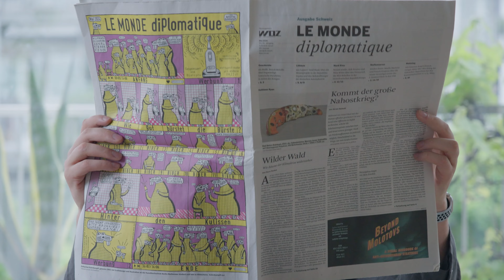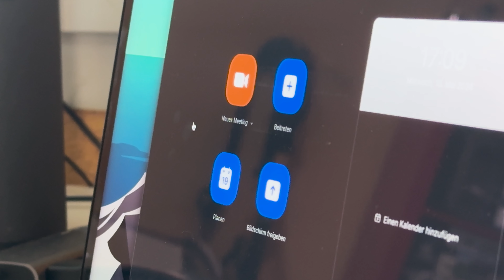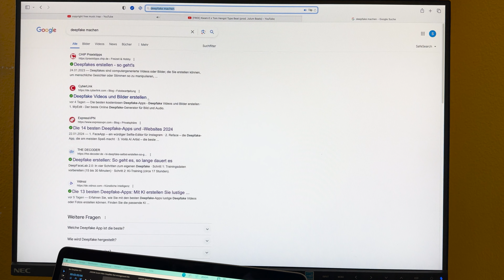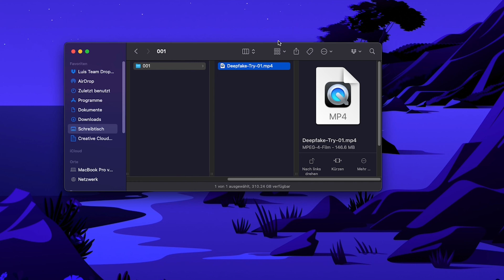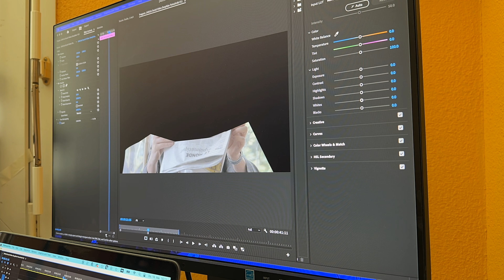Thats not me! - Deepfakes erstellen war noch nie einfacher!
Erschreckend viele Deepfakes von PolitikerInnen und Celebrities kursieren im Internet.
Aber wie einfach und schnell kann man heutzutage Deepfakes erstellen? Luis Kohler
hat es getestet und erstaunliches herausgefunden.